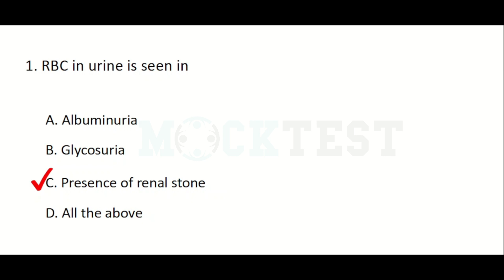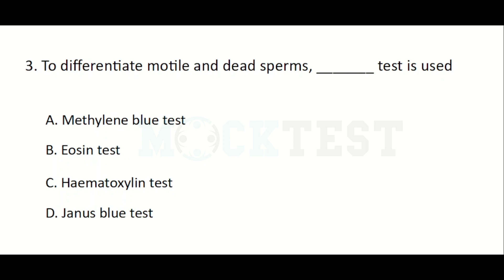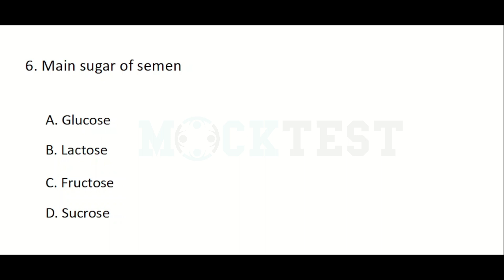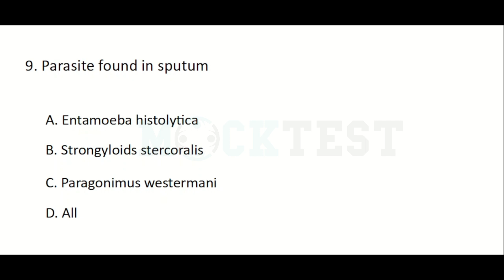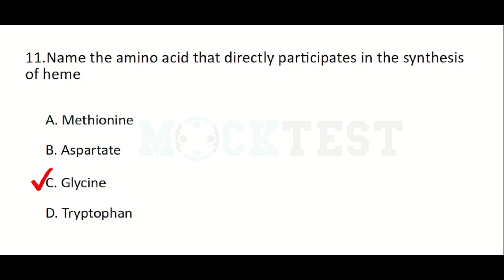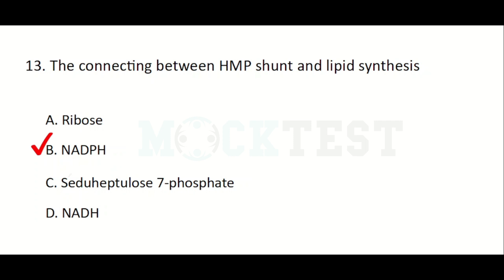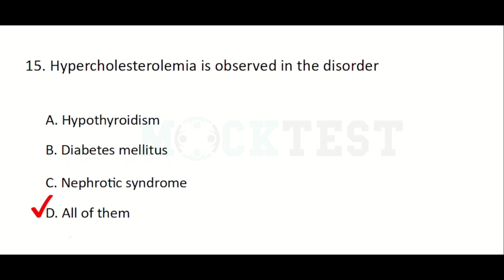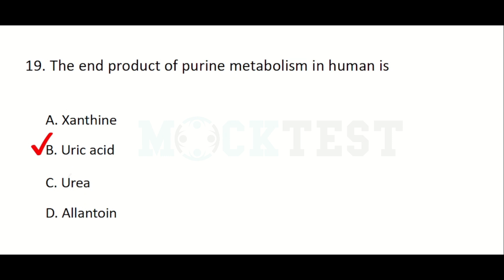Junior Lab Assistant MLT Module 3 MCQ | Clinical Pathology | Biochemistry | Exam Preparation